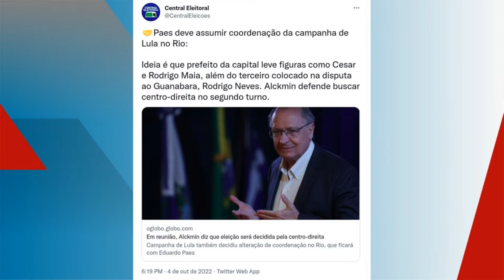PDT e Ciro apoiam Lula e PT: entrevista com Cássio Moreira na TV Fórum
Participação de Cássio Moreira na TV Forum sobre o PDT e Ciro apoiarem Lula